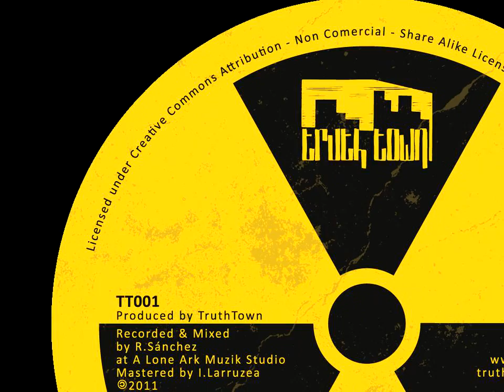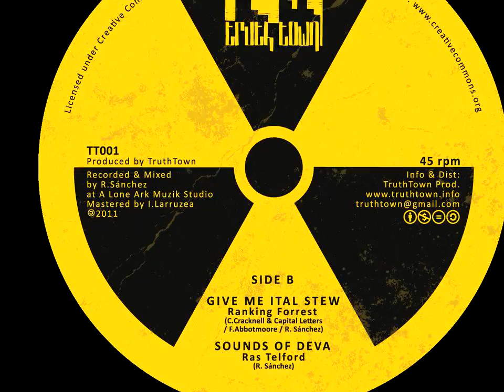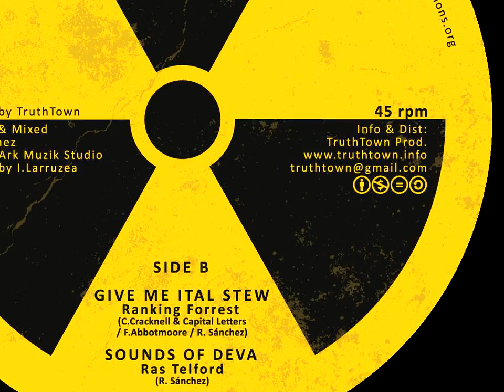Ranking Forrest - Give Me Ital Stew (Truth Town 10" SIDE B)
TruthTown Productions is a new project & label led by two reggae lovers from Euskal Herria (Basque Country): David González & Gorka Hoyos.

We are proud to present the kick-off release for this brand new independent label, featuring the classic "Smoking My Ganja" riddim, originally written & composed in the 70's by the well known roots reggae band Capital Letters, inna hard UK steppa stylee for this time.

On side A, the listener will find an extended version of "Chemical Food" by the great singer, musician & producer Roberto Sánchez, owner of A-Lone Ark Muzik Studio, in Santander (Spain). The lyrics fight against the new fashion way of food productions, which is no less than another proved fact of the violence that capitalism puts into our lives.

Continuing with this same subject, on the other side, US deejay Ranking Forrest brings you the toaster effort: "Give Me Ital Stew". Rait?? Ras Telford closes this release with his sweet and inspiring melodica version, "Sounds Of Deva".